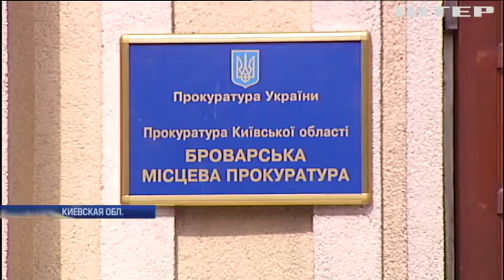Незаконная добыча песка "вымывает" из Киева сотни миллионов гривен - активисты